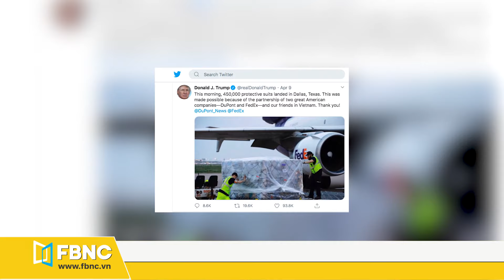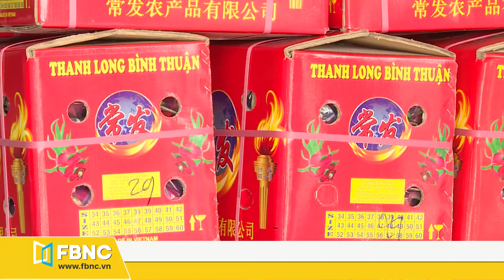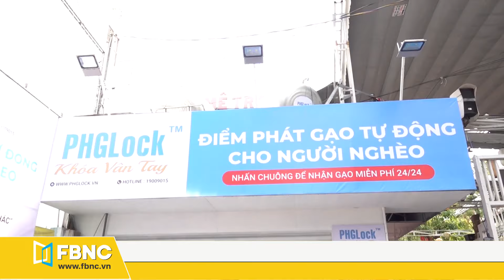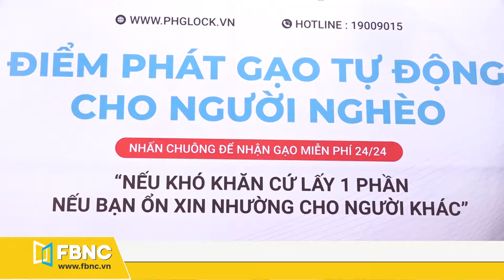Vietnam News April 10th, 2020 | Vietnam to ship protective suits to the U.S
🛑BREAKING:
⏩FREE “RICE ATM”: KINDNESS IN THE TIME OF COVID-19
⏩PETROVIETNAM DISCUSSES MEASURES TO MITIGATE COVID-19 IMPACT
⏩VIETNAM TO SHIP PROTECTIVE SUITS TO THE U.S.
⏩VIETNAM & AIR TRANSPORT SAW A DECLINE OF 99,6% IN PROFIT
Introducing FBNC News, debut on FBNC Youtube Channel – the only Financial and Business news channel in Vietnam with English-speaking programs. FBNC News is broadcast daily at 9AM, with featured news not only for local but also for overseas audiences.

Nightly News Broadcast - April 10th, 2020 | Vietnam news